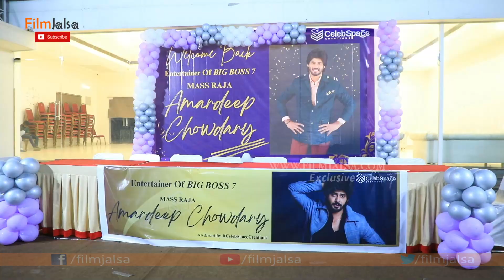Bigg Boss 7 Telugu Exclusive Visuals After Coming Out Of Bigg Boss House | Shocking visuals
Bigg Boss 7 Telugu  Exclusive Visuals After Coming Out Of Bigg Boss House | Shocking visuals outside BiggBoss house after declaring Telugu Bigg Boss season 7 winner.
These are few visuals outside Bigg Boss house and Amardeep place.

Film jalsa is one stop for all entertainment news, latest telugu movie news, updates and gossips. Learn all celebrity gossips, audio launch function, movie release dates, movie reviews, trailers and teasers. Watch Indian celebrity video clips, Gossips, Filmy News, etc with high definition quality videos at one stop.

Stream your favorite actors and actress movie trailers, teasers, audio launch functions and any other events with more fun. Visit filmjalsa.com to get connected with tollywood film industry, meet your favorite actors, actress, directors, music directors and many other popular celebrities of telugu film industry. Comment on videos with your opinions and your favorite actors so that we can bring more and more interesting news and latest updates of popular celebs by considering your views to create more entertainment and fun.